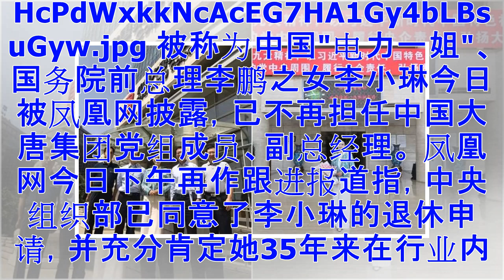中组部同意李小琳退休 感谢老爸李鹏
RhB6Vfev7WkOj. HcPdWxkkNcAcEG7HA1Gy4bLBsuGyw.jpg 被称为中国"电力一姐"、国务院前总理李鹏之女李小琳今日被凤凰网披露，已不再担任中国大唐集团党组成员、副总经理。 凤凰网今日下午再作跟进报道指，中央组织部已同意了李小琳的退休申请，并充分肯定她35年来在行业内的工作。报道亦有提及李小琳对大唐集团的感言，当中她强调"企业、个人清白乾净"。 李小琳：良好的家风家教是一生的财富 据凤凰网报道指，大唐集团全体领导层今日召开扩大会议以欢送退休的李小琳，李小琳在会上发表感想指，今年作为她工作的第35年，能够见证并亲历了中国电力工业的建设与发展，实在深感欣慰。 她又特别感谢父亲李鹏及母亲的言传身教，她提到自己出身在一个红色革命家庭，其父母都有十分坚定的理想信念。在耳濡目染下，她亦从小立志为公，为党和国家的事业做贡献。她强调良好的家风家教让她养成了自律自省的生活习惯，而这些都是她一生最宝贵的财富。 李小琳又回顾自己过去的职场生涯表示，她自2003年起先后领导中电国际、中国电力、中电新能源的发展，直到2015年企业资产达到1700多亿元人民币，财务稳健，"企业...